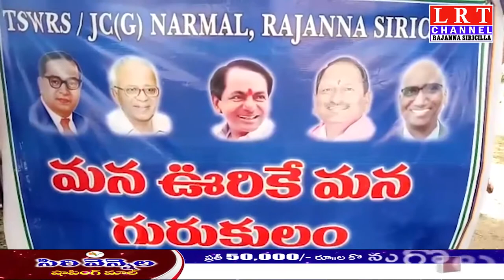మన ఊరికే మన గురుకుల|| LRT NEWS